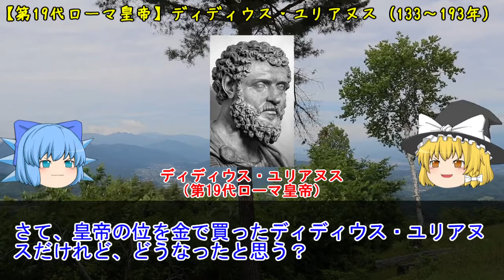皇帝売ります！ ～五皇帝の年～【ローマ帝国物語】（Roman Empire's Story）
五皇帝の年。
皇帝位は高額で買うもの。